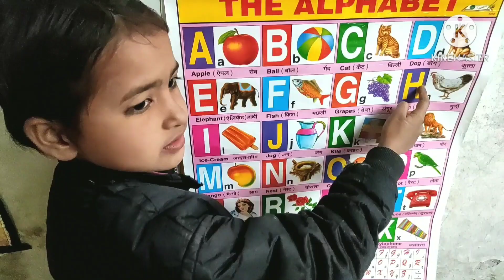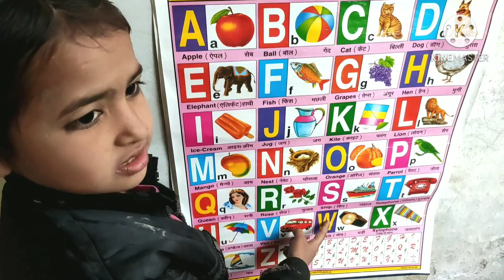A for apple,ABCD Chart video, Learn ABCD,Phonics song with,Nursery song with,ABCD cartoon, ABC song